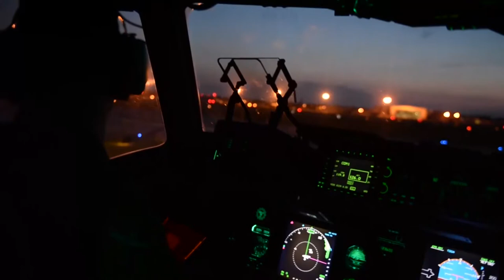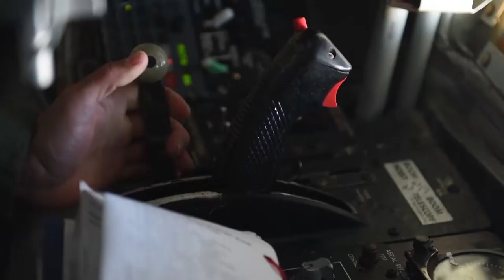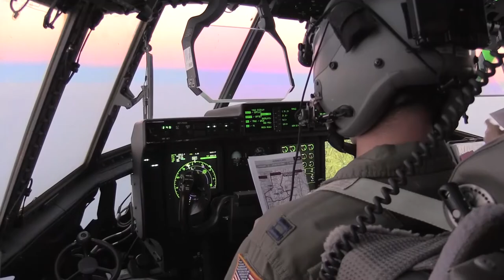Air Mobility Command Anthem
Mobility Airmen put the care in the air; when a partner in need calls, we can haul supplies any time, any place; if an aircraft needs fuel, our tankers will come to you no matter the elevation; and did we mention Mobility Airmen can be there in a moment's notice!

Song by USAF Band of Mid-America